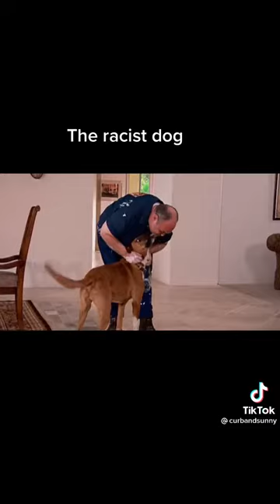A racist dog. Larry David. Wanda Sykes. Dog attacks only black people